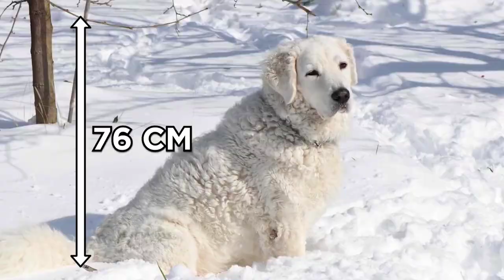KUVASZ DOG IS THE BEST COMPANION FOR YOU.